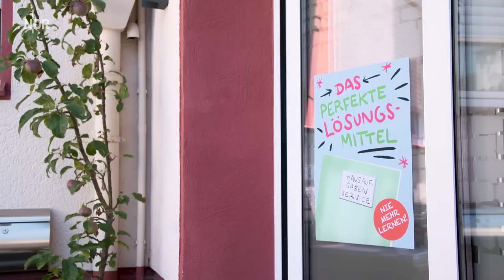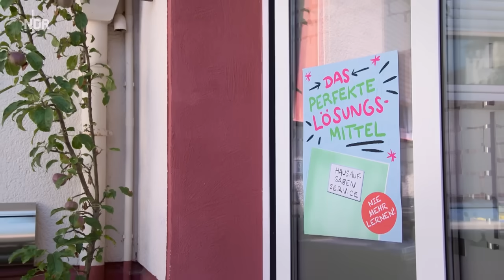66. Der Hausaufgabenschwindel | Ein Fall für die Erdmännchen | Mehr auf KiKA.de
Ein neu eröffneter Hausaufgabenservice verkauft Schülern die Lösungen für ihre Matheaufgaben.